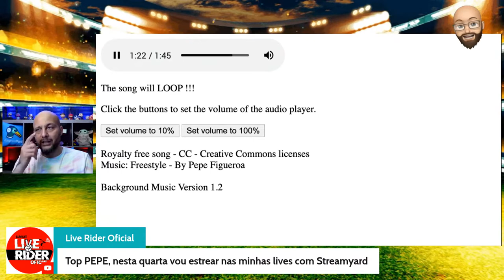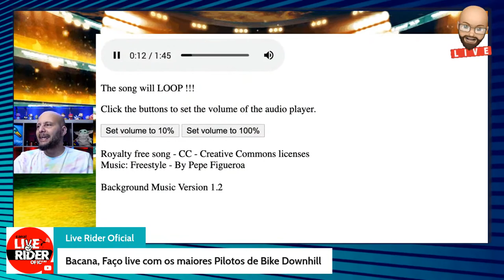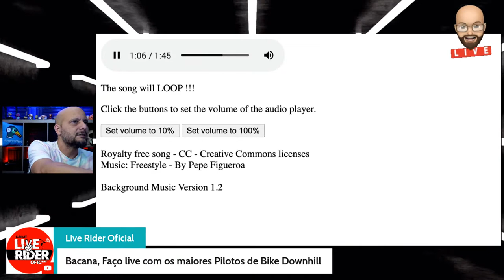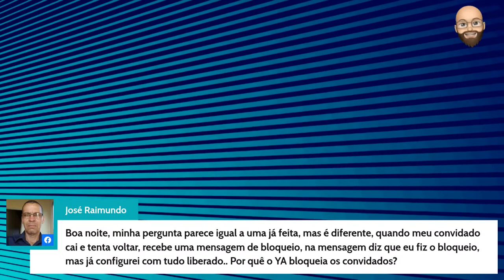🔴 Como Fazer LIVE #50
Ganhe 14 dias gratuito no plano básico !!!
Apenas para novos cadastros.

Confira meu curso completo de Como Fazer LIVE com StreamYard e me ajude a continuar a colocar conteúdos gratuitos aqui no canal.

Precisa de overlays, contagens regressivas e animações para a sua LIVE ?

Participe do nosso grupo de LIVE Streaming no Facebook

Minha lista de equipamentos para sua LIVE.